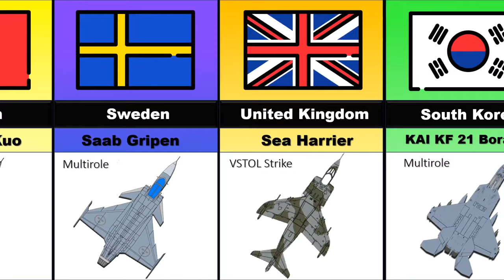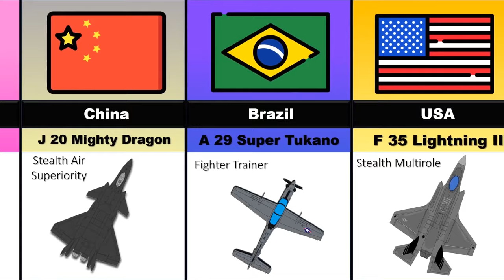Indigenous Fighter Jet produced by different Countries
Only a few Countries posses the ability to produce their own fighter jets, This video shows the Most advanced fighter jets produced in their country. Many countries like united states and russia have produced many fighter jets but only the latest one is included in this videos.

FIghter jets in the video

UNITED STATES 🇺🇸

Sukhoi Su-57.
RUSSIA 🇷🇺

Chengdu J-20
CHINA 🇨🇳

HAL Tejas.
INDIA 🇮🇳

KAI FA-50 Fighting Eagle.
SOUTH KOREA 🇰🇷

Mitsubishi F-2.
JAPAN 🇯🇵

JF-17 Thunder
PAKISTAN 🇵🇰 / CHINA 🇨🇳

Dassault Rafale.
FRANCE 🇫🇷

F-CK-1 Ching-kuo.
TAIWAN 🇹🇼

AMX A-1 & A-11
BRAZIL 🇧🇷 / ITALY 🇮🇹

IAI Kfir.
ISRAEL 🇮🇱

Saab JAS 39 Gripen.
SWEDEN 🇸🇪

Eurofighter Typhoon
United Kingdom 🇬🇧 , Germany 🇩🇪 , Italy 🇮🇹
and Spain 🇪🇸

HESA Kowsar.
IRAN 🇮🇷

Atlas Cheetah.
SOUTH AFRICA 🇿🇦